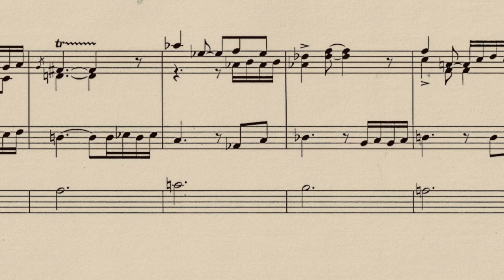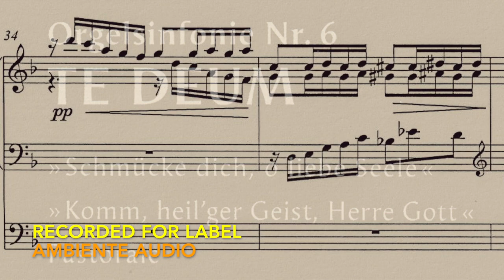Enjott Schneider PASTORALE Herz und Herz for organ Trailer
Enjott Schneider PASTORALE Herz & Herz vereint zusammen TRAILER für Orgel

Jürgen Geiger performs at the „Bruckner Organ“ in Stiftsbasilika St. Florian (Austria) recorded for Label AMBIENTE AUDIO
Music published by Schott Music ex: “Zwei Choralvorspiele” ED 9919

Composed in 1979 and first performance 1st of January 1980 in Evangelische Kirche Hinterzarten (Black Forest) by Enjott Schneider EKG 251 and very intimate. The poem of Nikolaus Ludwig Graf von Zinsendorf says “Herz und Herz vereint zusammen sucht in Gottes Herzen Ruh!“ – It is composed as a lyrical PASTORALE in 6/8 in style of French romantic organ music